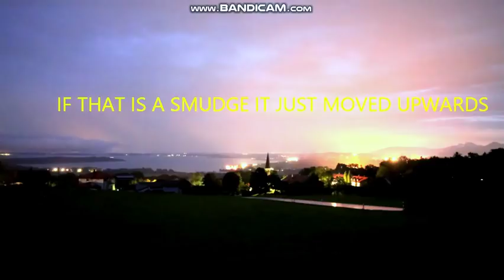Planet X Nibiru / shadow Orbs., Strange Lights UFO's